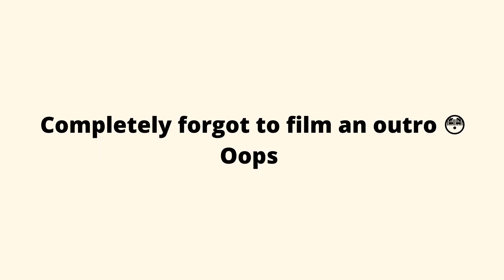FALL TRY ON HAUL || fall essentials 2021